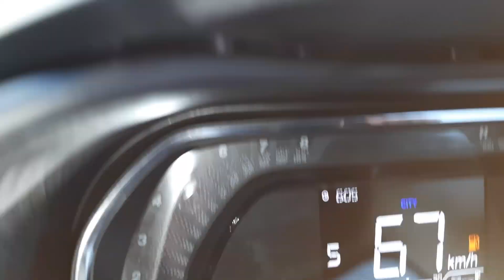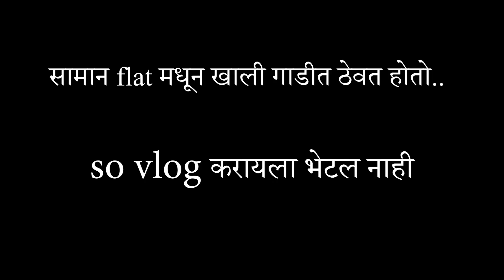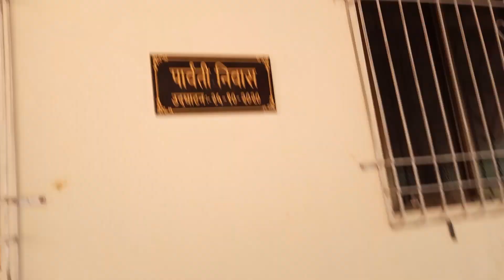गावी रात्री light गेल्यावर है काय पाहिले मी 😲😣Anna naik parat yenar??😱😰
Hey Guys.
welcome to Rj vlogs.
I am trying to entertain u all through my crazy vlogs.